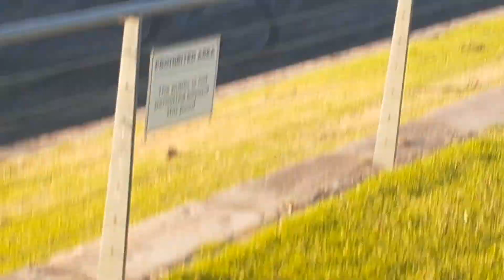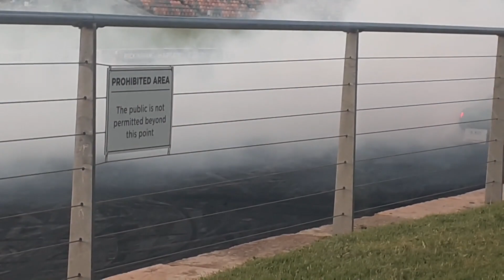Burnout Blitz 2022 Sportsman Burnouts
Here is the sportsman burnouts I recorded. I didn't film all of the cars in the sportsman class because I needed space to record more videos, and I also recorded around 1 minute of every car in this video.

Timestamps:
0:00 PLOPPERS
1:00 BALLSOUT
2:03 ECOSEX 2.0
3:03 PHATXR6
4:16 BITCHIN
5:17 EVL JESTR
6:24 CARSTR8R
7:25 LOOSE GMH
8:26 DROP IT JNR
9:27 EBLUBLY
10:31 SHITSNGIGS
11:53 YEE YEE